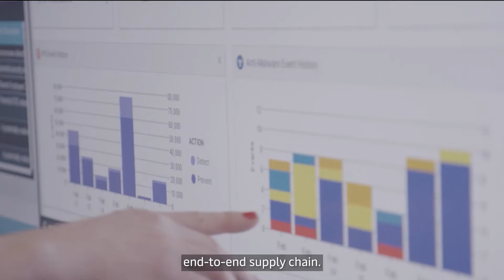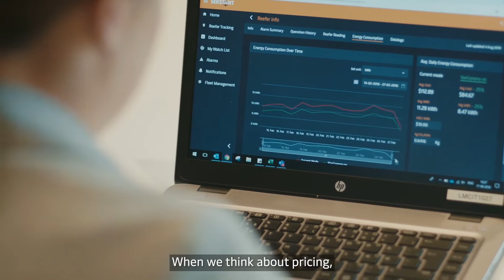In Conversation with Holly Landry, Head of Data & Analytics at Maersk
Decisions for global trade are increasingly connected and complex.

Meet Holly Landry, Head of Data & Analytics at Maersk, talking about her entry to our company, and what significant role data plays at Maersk in order to provide unprecented visibility in near real-time for end-to-end shipping and inland tracking, while performing through the use of sustainable methods.

To reach our ambitions, we need high-performing, motivated employees looking to have a real impact on our operations.

Take part in the journey by applying for tech roles at Maersk through our Career